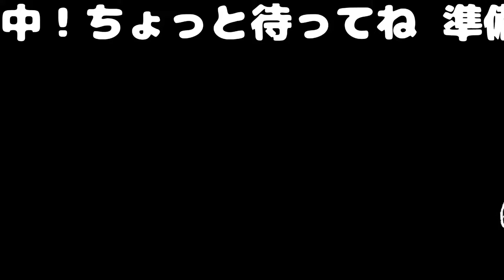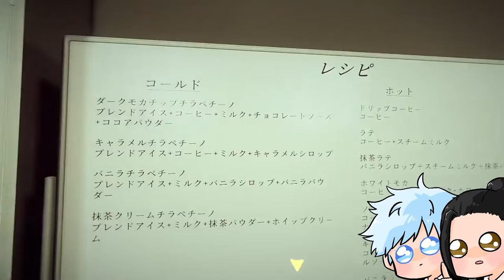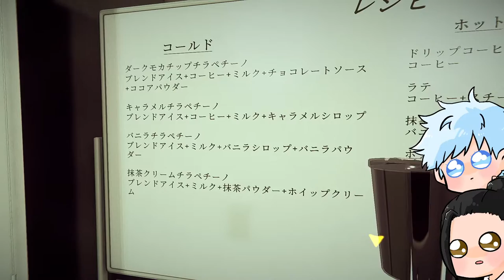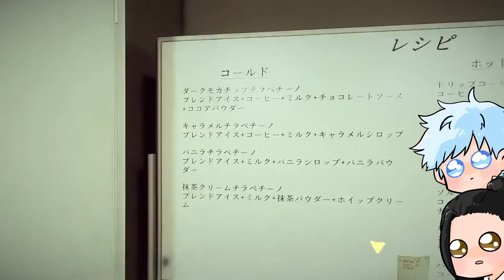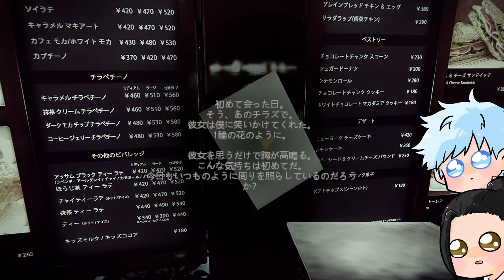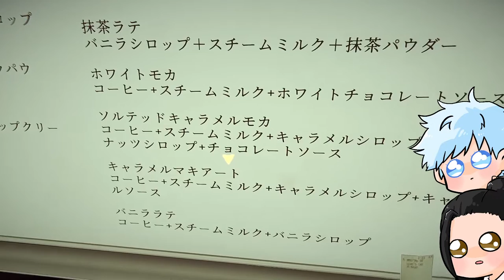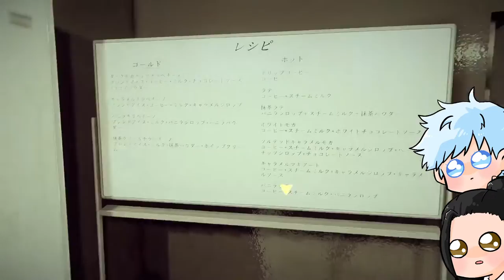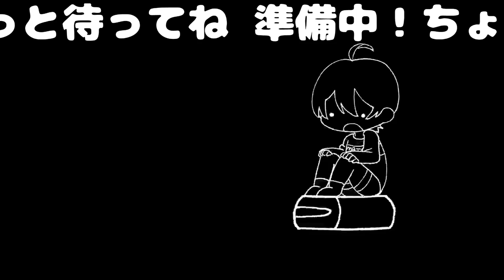【じゅじゅ本舗】いらっしゃいませ～！ホワイトチョコミルクましましのホットですね～【閉店事件】【祓ったれ本舗】【呪術廻戦】【声真似】【Vtuber】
月額490円
(名前の横に特別なバッジがつく！当チャンネル限定で使用可能な絵文字が出現！月1のメンバー限定配信参加可能！メンバー限定のディスコードサーバー招待！)

月額1,190円
(下位レベルすべての特典がつく！動画でのNGシーン、ラフカットが見れる！)

🎩お願い
・暴力的、批判的なコメントはお控えください。
・リスナー同士の会話はお控えください。

【声真似レパートリー】100以上